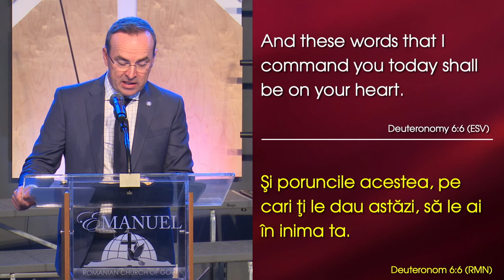David Șalar - Fericit și roditor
Emanuel Church Anaheim, California - mesaj de încurajare și zidire spirituală, rostit de pastorul David Șalar, în data de 9 iunie 2024. Predici pentru vremuri grele